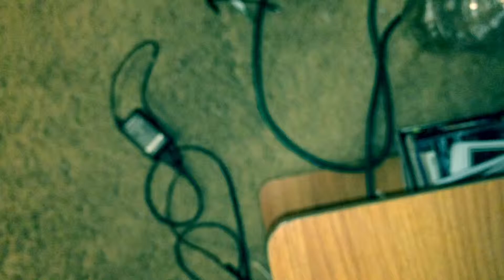Being a Retard 1937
A brief RETARDED hands on and first impressions of the new "Apple Watch"